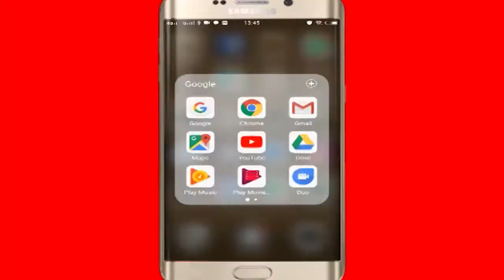Viralvideo:BJP नेता राजेन्द्र साध जन्मदिन के जश्न में चली ताबड़तोड़ गोलियां, तलवार से काटा केक#Shorts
मध्यप्रदेश के होशंगाबाद से नेता जी की बर्थडे पार्टी का वीडियो सामने आया है
 भाजपा नेता राजेंद्र कुमार साध की जन्मदिन पार्टी में एक युवक ने पिस्टल से ताबड़तोड़ फायरिंग की।
 केक काटने के लिए तलवार का इस्तेमाल किया गया
सभी को तलवार से ही केक खिलाया भी गया।
फायरिंग कर रहे युवक को फेसबुक पर लाइव दिखाया गया